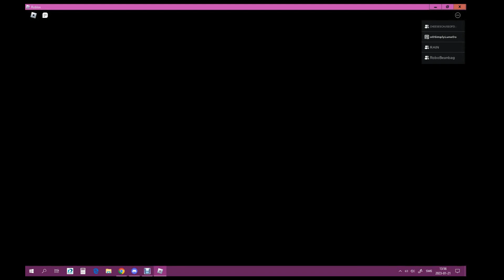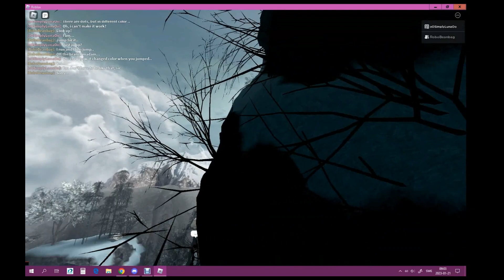Roblox - Violence & Security / Sekiro: Ashina Peaks - Should we let me through or fly up in the air?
Gameplay: RoboScratcher, TheGreatestTacoBoi, CheeseWOAH and oOSimplyLunaOo
Recording/Editing: Luna